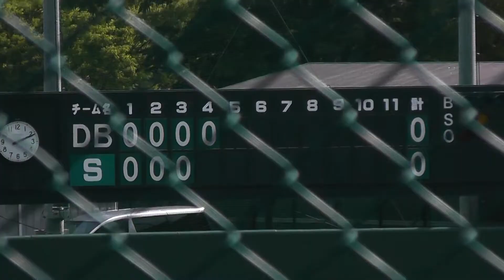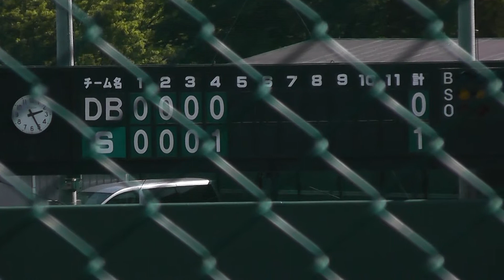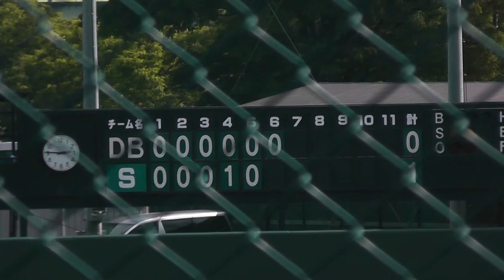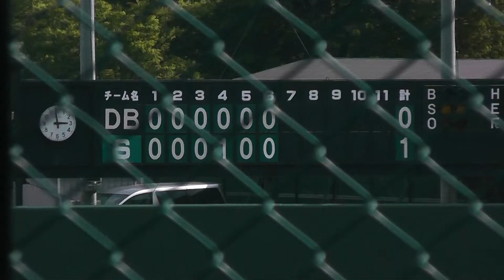20130512 イースタンリーグ ヤクルトｖｓDeNA ダイジェスト②（4回～6回）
2013年5月12日 イースタンリーグ 東京ヤクルトスワローズｖｓ横浜DeNAベイスターズ（ヤクルト戸田球場）。4回表DeNAは先頭内藤が四球で出塁、フェルナンデスの一塁牽制が悪送球となり無死二塁とするが、渡辺直・赤堀が凡退、西森は四球も、桑原遊ゴに倒れ無得点。4回裏ヤクルトは先頭谷内が四球、山田が送り1死二塁、飯原倒れ2死となるが、楠城がショート左を破りレフトへタイムリーでヤクルトが1点先制する。ヤクルト先発フェルナンデスは5回無失点で6回から2番手増渕が登板。DeNA先発土屋は6回1失点。試合はヤクルト１－０リードで終盤へ